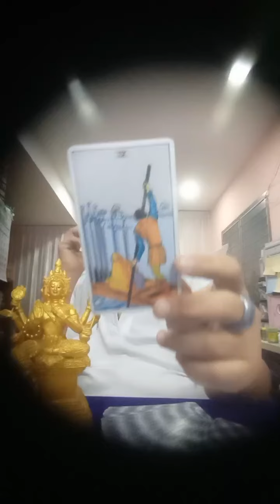รายการไลฟ์สดดูดวงสำนักอาจารย์โอ้และอาจารย์ท๊อปพยากรณ์